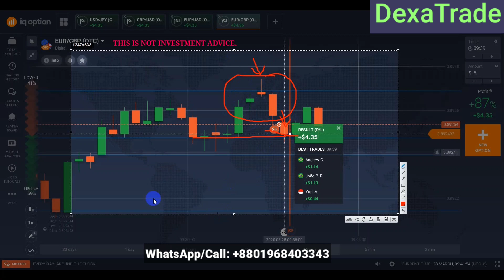Price Action: How To predict OTC Market? | সহজ বাংলায় শিখুন | IQ OPTION 2020